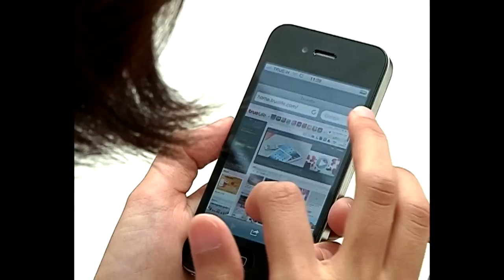V Reporter - 8 Oct 2012 - Part 2/3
เจาะลึกตัวตนของเจนนี่ พร้อมโชว์สุดประทับใจจากคุณตุลย์

รับชมรายการ V reporter by the Base Condominium ได้ทาง
True Music Television True Visions ช่อง 81 และทาง PSI
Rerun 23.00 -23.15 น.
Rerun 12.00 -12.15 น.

เวลา : ทุกวันอาทิตย์เวลา 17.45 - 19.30 น.